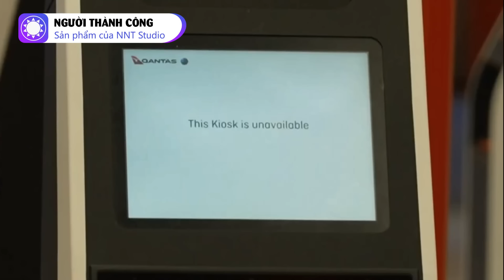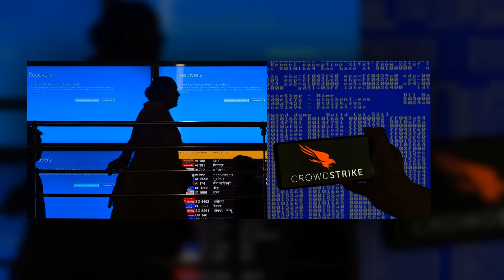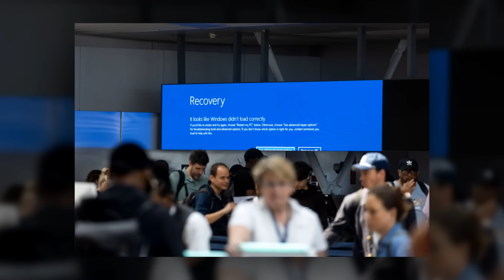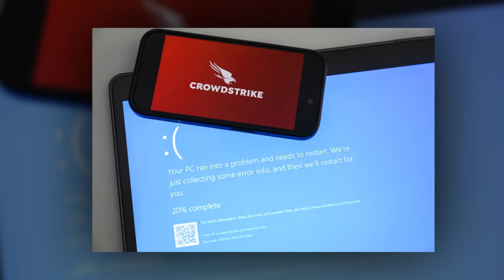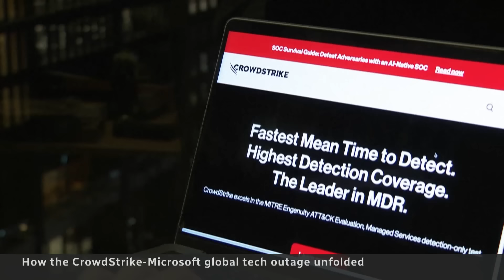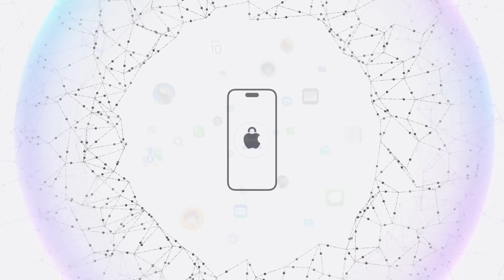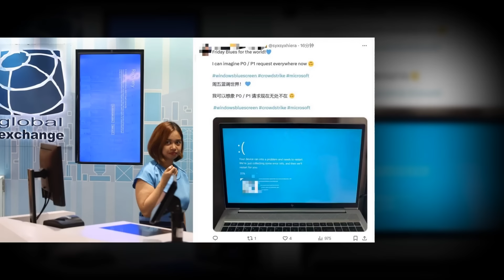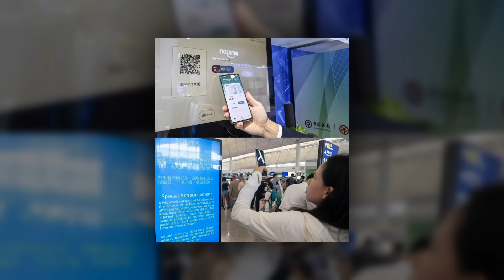Khi Trung Quốc và Apple "miễn nhiễm" với sự cố mạng toàn cầu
Vào rạng sáng ngày 19/7, một sự cố kỹ thuật nghiêm trọng đã khiến hệ thống Microsoft 365 bị tê liệt trên diện rộng, gây ảnh hưởng đến hàng loạt các tổ chức lớn nhỏ trên toàn cầu, từ ngân hàng, hãng hàng không, đài truyền hình cho đến hệ thống y tế.

Sự cố này đã gây ra tình trạng hỗn loạn trên diện rộng, hàng nghìn chuyến bay và dịch vụ đường sắt bị hủy bỏ, trong đó riêng tại Mỹ đã có hơn 1.800 chuyến bay không thể cất cánh. Bên cạnh đó, nhiều dịch vụ công cộng và bán lẻ cũng bị gián đoạn, gây ảnh hưởng không nhỏ đến đời sống người dân.

Nguyên nhân ban đầu được xác định là do sự cố kỹ thuật phát sinh sau khi công ty an ninh mạng toàn cầu CrowdStrike tiến hành cập nhật phần mềm. Theo thông tin từ Microsoft chia sẻ với CBS News: "Bản cập nhật của CrowdStrike đã vô tình khiến một số hệ thống CNTT trên toàn cầu bị sập".